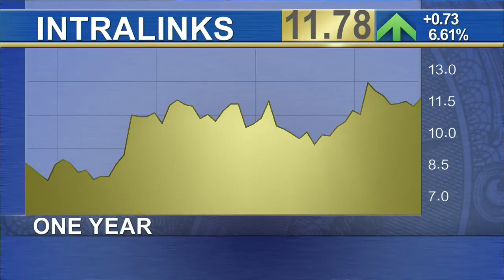Drive for Revenue Growth Spurring Deal Flow Says IntraLinks CEO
Investment bankers better get ready for a busy finish to 2015 because the IntraLinks Deal Flow Predictor (DFP) forecasts an 8% jump in mergers and acquisitions in the second half of the year. 'There are really two big factors that drive the deal flow, one is the overall environment for borrowing and the cash balances on the corporate enterprises balance sheets,' said Ronald Hovsepian, CEO of IntraLinks. 'The second part of it is the drive for revenue growth. You want to get as much as you can organically, but some of it is going to come from inorganic sources.' The IntraLinks DFP tracks the number of deals that are in preparation or have reached the due diligence stage, and has been independently verified as a statistically reliable predictor of the number of future deal announcements, according to the company. Following a strong first half for early-stage M&A activity, global M&A volumes are predicted to surge 8% in the second half of 2015 compared to the second half of 2014 and by 11% for the full year 2015 compared to 2014. Hovsepian said the strongest increases in early-stage M&A activity are in the consumer products, technology, retail, media and real estate sectors.